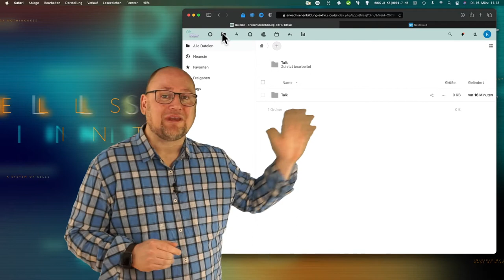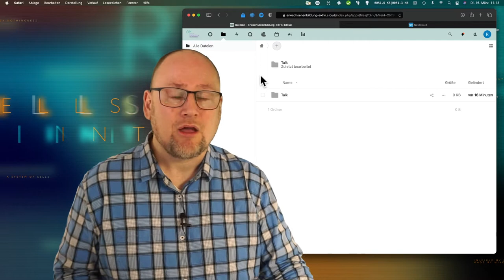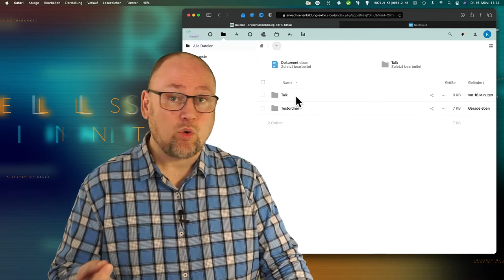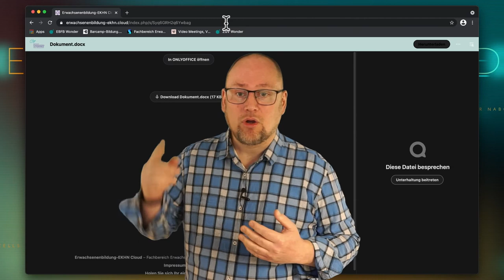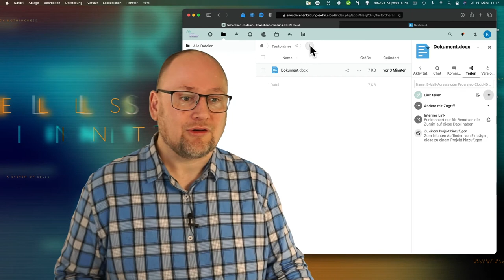Nextcloud 2/4: Gemeinsames Arbeiten in Dokumenten und Freigabe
In dieser vierteiligen Videoreihe stellen wir die datenschutzkonforme Nextcloud als Alternative zu amerikanischen Clouddiensten im Rahmen unseres Projektes "erwachsenenbildung.digital" vor

Teil 1: Das ist die Nextcloud
Teil 2: Gemeinsames Arbeiten in Dokumenten / Freigabe
Teil 3: Bildergalerien freigeben
Teil 4: Umfragen erstellen